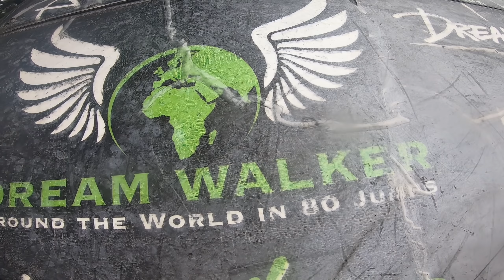BNT 293 Wejście na komin w górach po drabinie (Karkonosze Giant Tower 100m. )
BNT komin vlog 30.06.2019